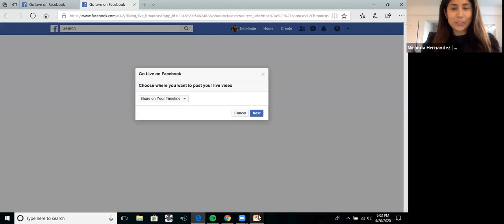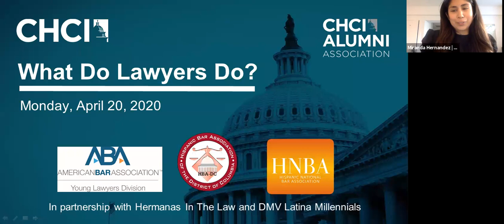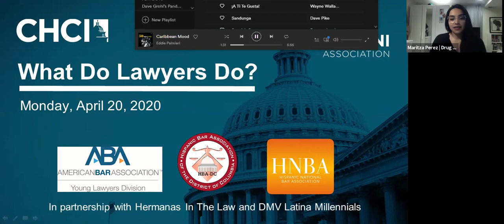Virtual Panel: What Do Lawyers Do?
Hispanic Bar Association of DC
American Bar Association - Young Lawyers Division
Hispanic National Bar Association